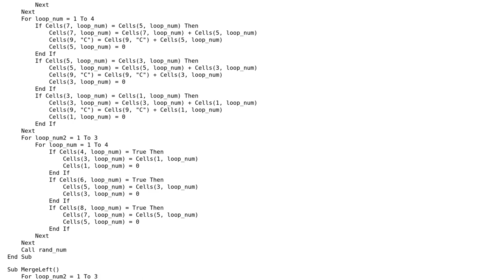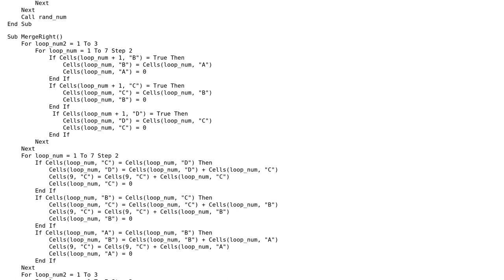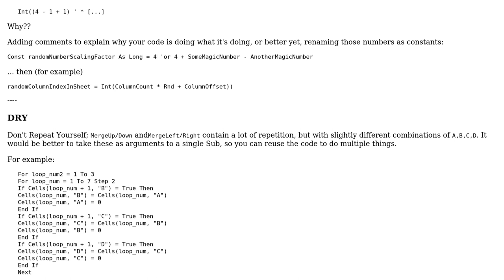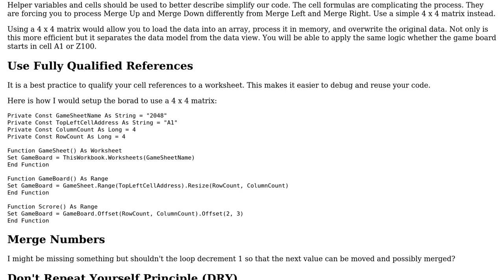2048 Game Implementation with Excel VBA (2 Solutions!!)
2048 Game Implementation with Excel VBA

With thanks & praise to God, and with thanks to the many people who have made this project possible! | Content (except music & images) licensed under CC BY-SA | Music | Images & others | With thanks to user TinMan user JimmyHu user Greedo and the Stack Exchange Network Trademarks are property of their respective owners. You are responsible for your own actions.